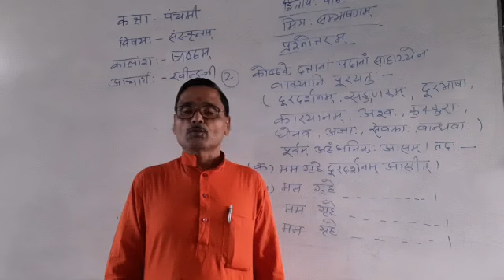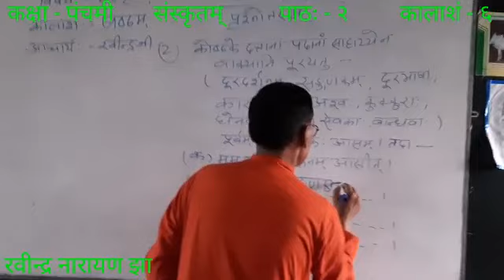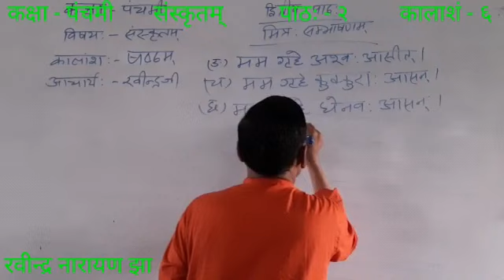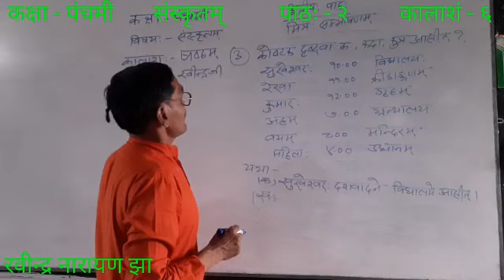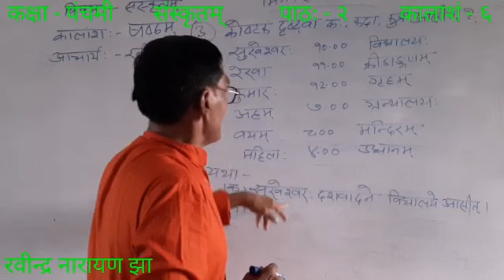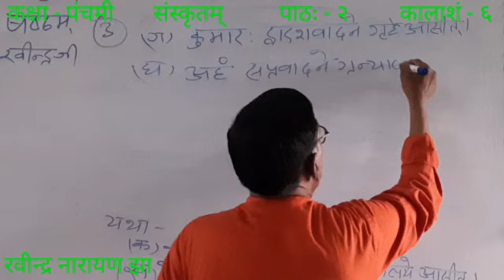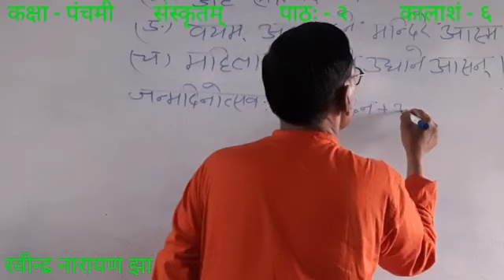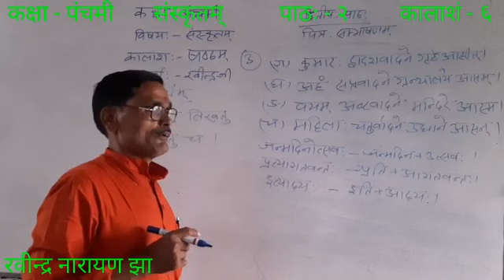मित्र सम्भाषणम् _ कक्षा ५